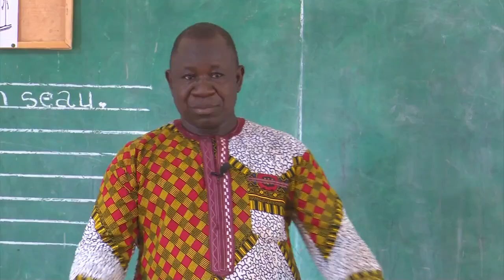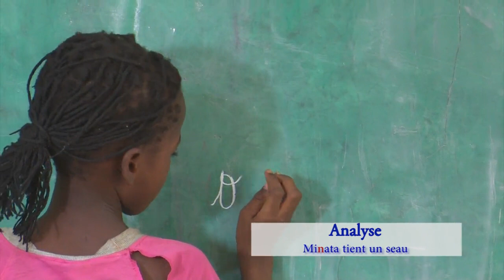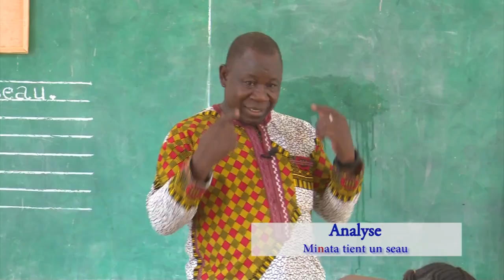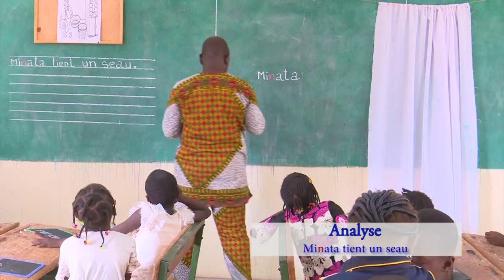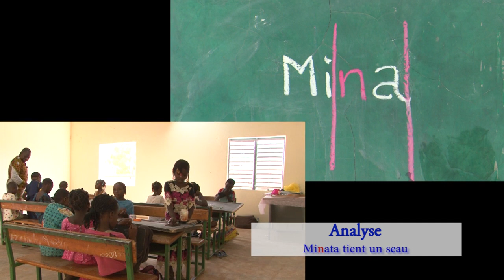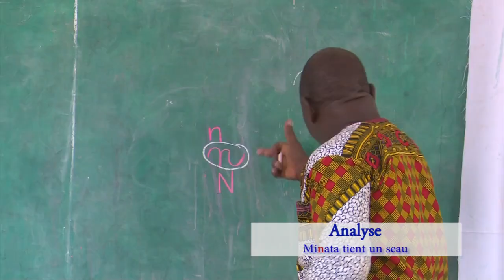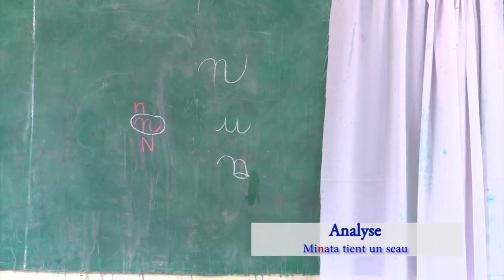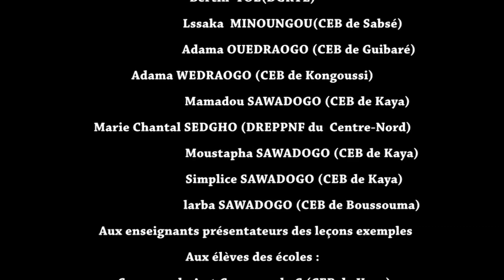Étude de la lettre n, Minata tient un seau, phase d'analyse.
Cette vidéo est une présentation de l’étude de la lettre n au CP1, phase d'analyse faite par un(e) enseignant.e. Ella a été réalisée par United States Department of Agriculture (USDA) et Catholic Relief Services (CRS) en collaboration avec le Ministère de l'Education nationale, de l'Alphabétisation et de la Promotion des Langues nationales (MENAPLN) du Burkina Faso dans le cadre du projet « Beog-biiga » en « Apprentissage de la lecture/écriture au CP ». Cette vidéo est une leçon à l’intention des apprenant.e.s qui pourraient l’exploiter avec l’accompagnement d’un tuteur.rice dans le cadre de l’Education en situation d’urgence (ESU), mais également des enseignant.e.s pour leur formation continue. Elle a une durée de 24 min 12 s.